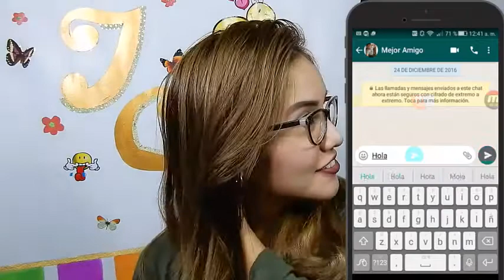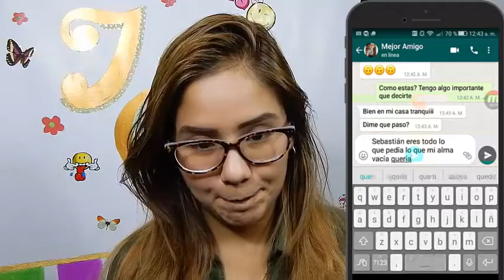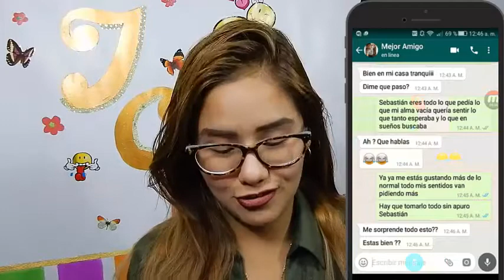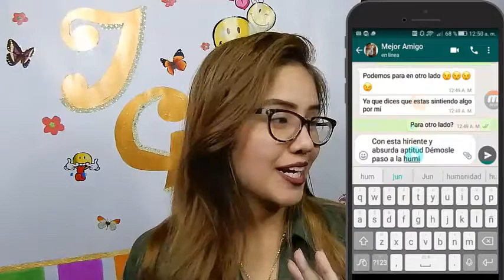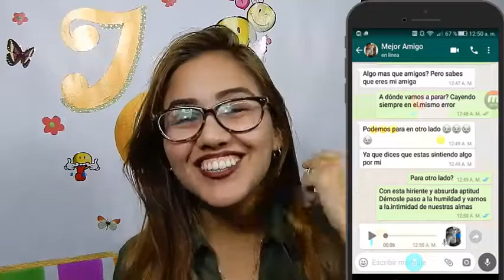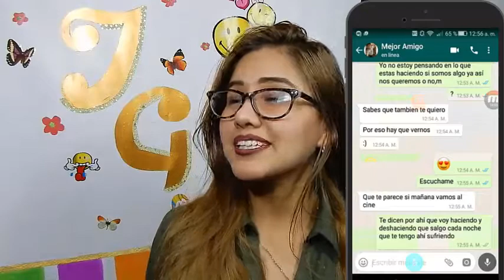BROMA a mi MEJOR AMIGO! con CHANTAJE, DESPACITO, FELICES LOS 4, A DONDE VAMOS A PARAR XD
Si les gusto el vídeo denle manito arriba y su apoyo con sus suscripciones, pronto subiere nuevos vídeos. Los quiero mucho y que cada vez crezca esta familia mas y mas!!!
Un abrazo a todos mis lindos & lindas!